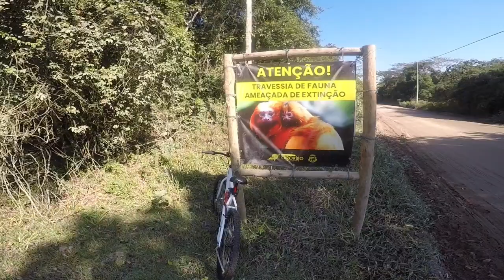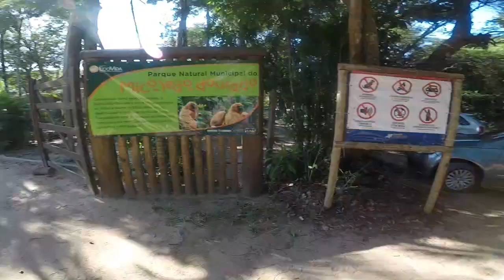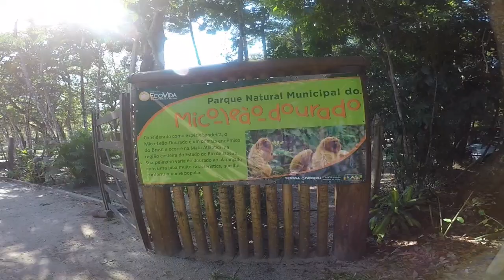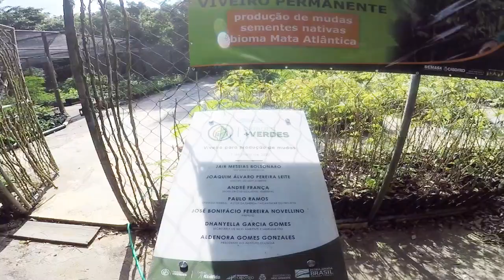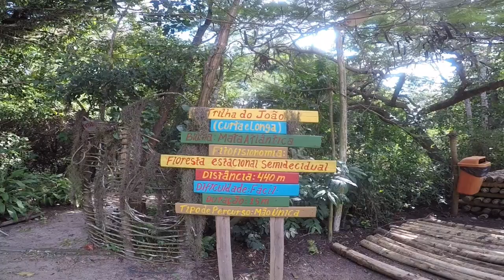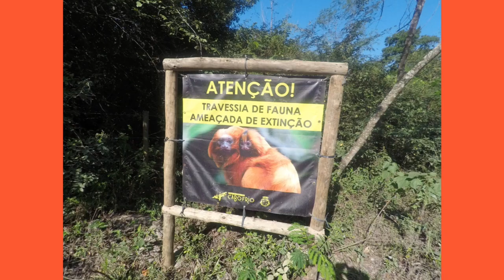Incríveis micos leões dourados numa reserva de 7 milhões de m², sensacional este parque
T6.E115.2024. O Parque Mico Leão Dourado é entusiasmante, uma reserva de 7milhões de m², tambem com cultura e desenvolvimento  de plantas e árvores nativas da Mata Atlântica.